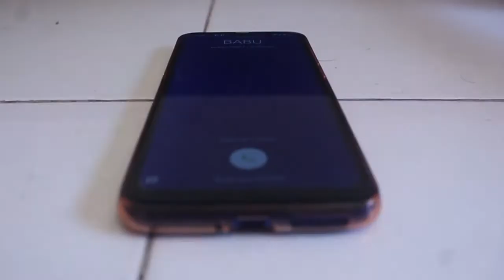Babu Khaicho | বাবু খাইছো ? | DJ Maruf | Bangla New Song 2020। Natok ROASTED